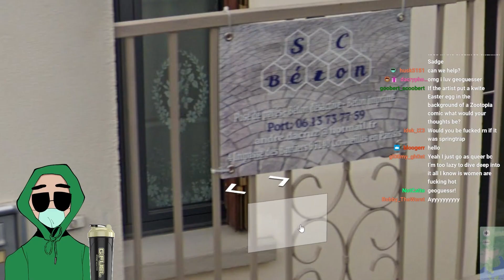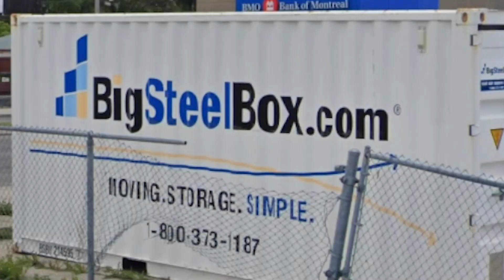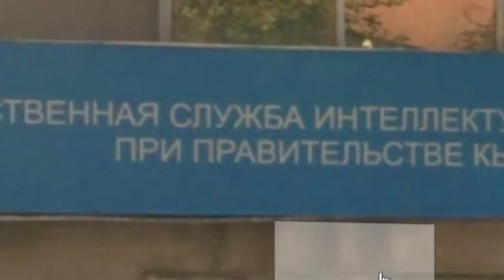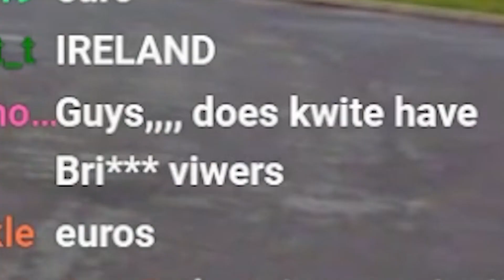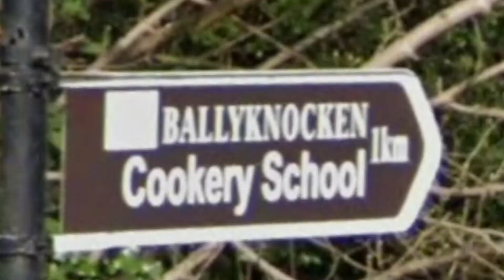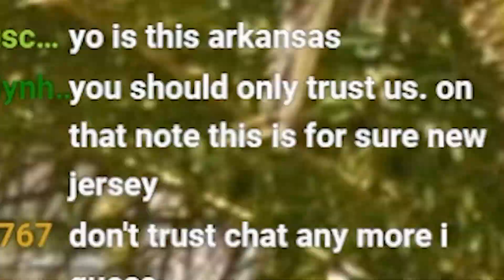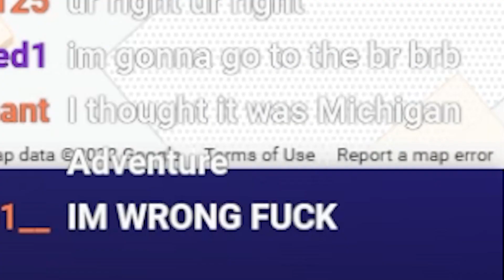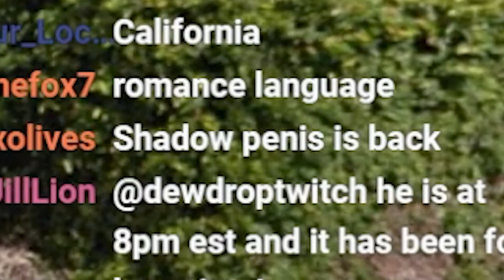Lost in GeoGuessr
today we played geoguessr and we got lost in geoguessr. god knows how one can get lost in geoguessr. like seriously? geogussr? did i mention. we got lost, while playing.. geo guessr? pretty wild huh